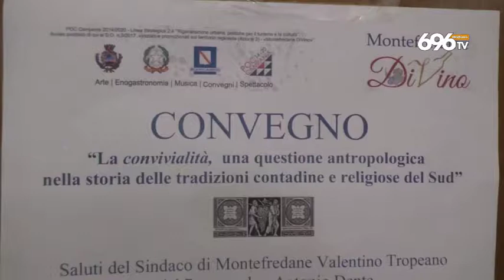13 SVZ Il vescovo convivialità è fare l'amore a tavola